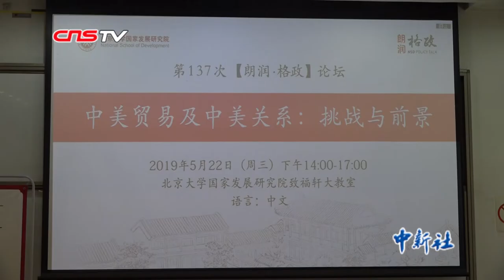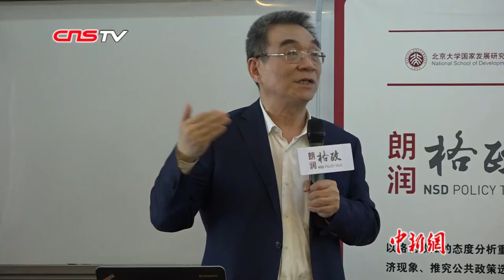林毅夫研判贸易争端前景：世界期待共享中国持续发展机遇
5月22日，北京大学国家发展研究院的“朗润格政”论坛在北京举行，多位学者研判中美贸易及中美关系的挑战和前景。 作为首位发言者，北京大学国家发展研究院名誉院长、新结构经济学研究院院长林毅夫表达了他的看法。